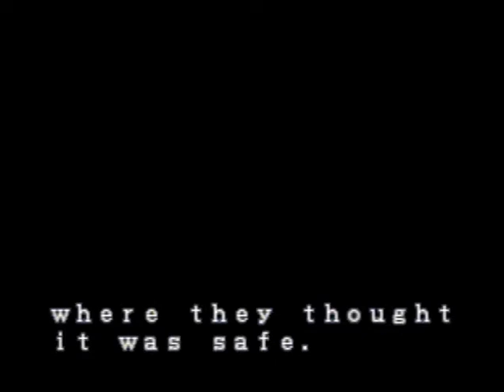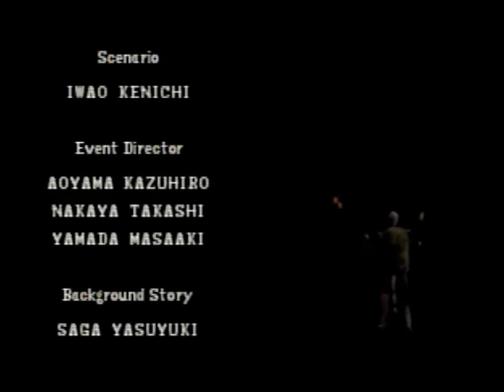【PS2】Resident Evil Chris BestEnd Glitched Knife Only 1:12:04